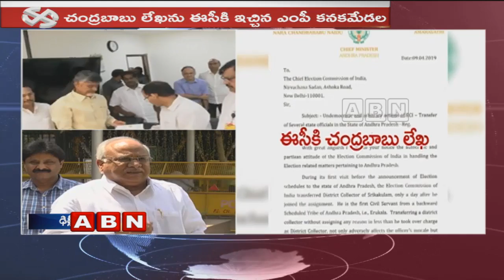TDP Leader Kanakamedala Speaking To Media Over EC Meets Chandrababu | ABN Telugu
TDP Leader Kanakamedala Speaking To Media Over Chandrababu Naidu Meeting Election Commission over ITR Raids and IAS & IPS officers transfers in AP.